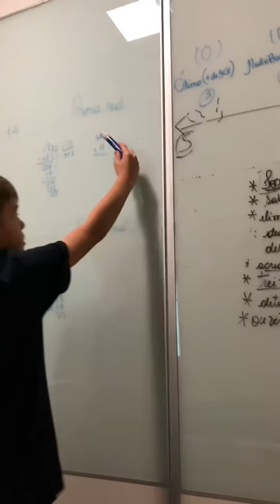Pedro dando aula de matemática